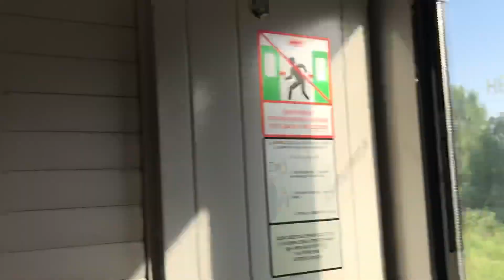ЭП2Д, платформа 252 км